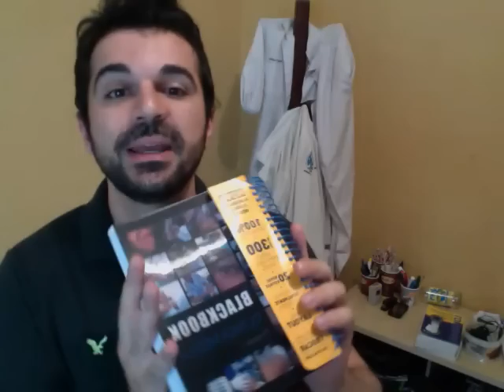Como dominar um texto, com Rafael Freitas.